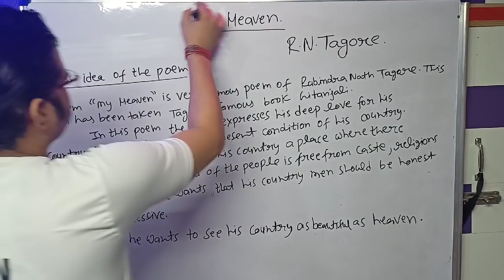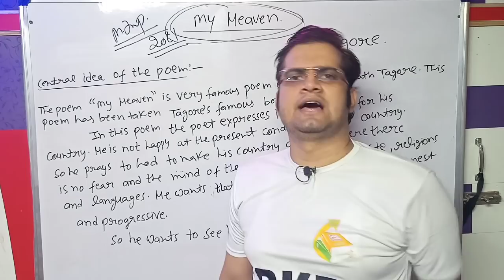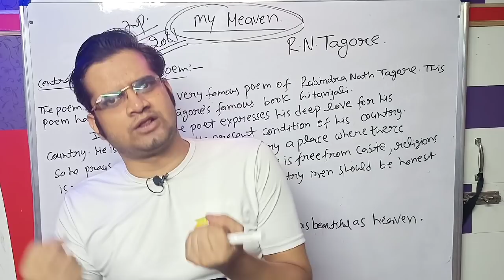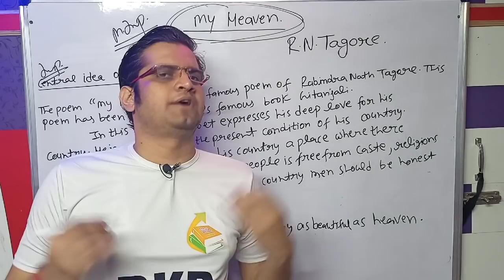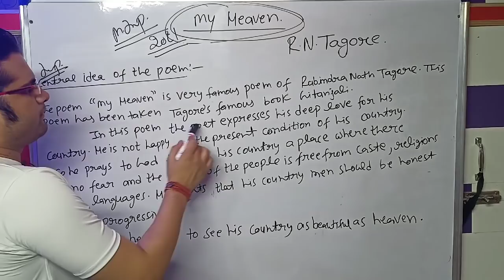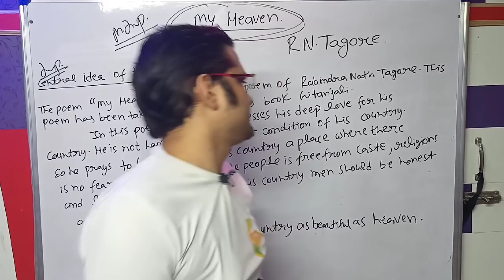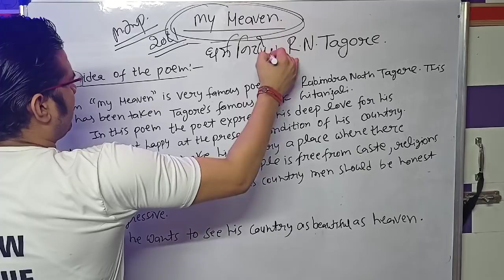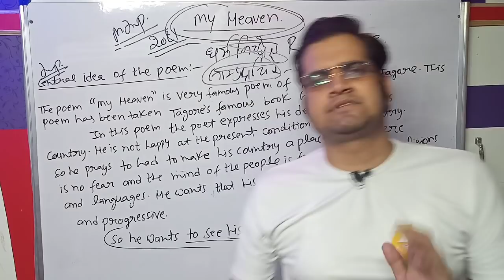My Heaven || Central idea of the poem || 12th class || New true temple of education || mission 95+